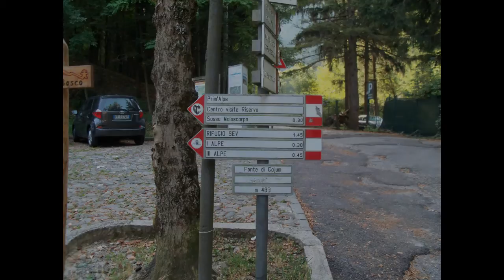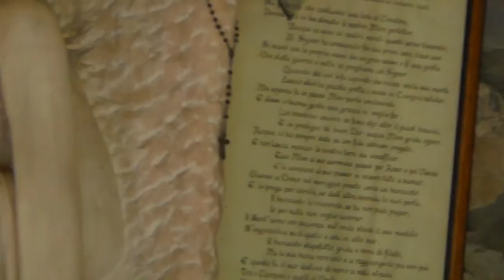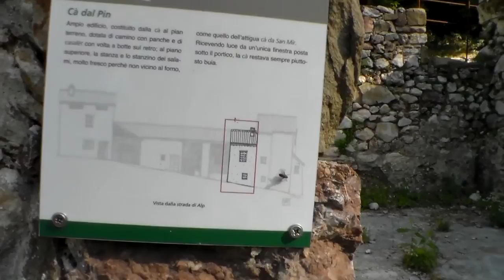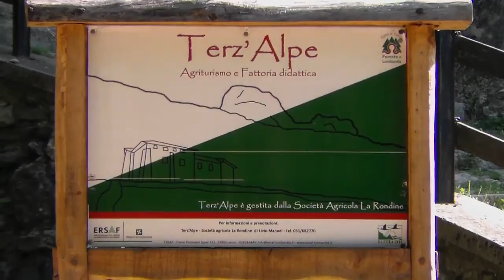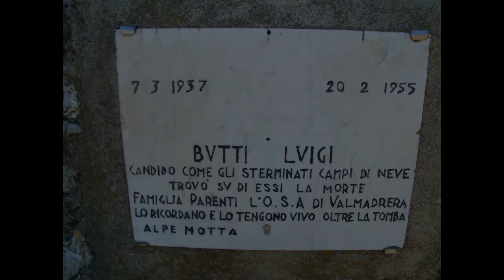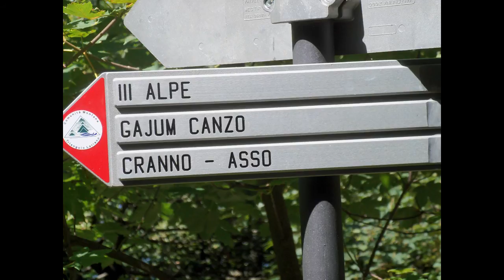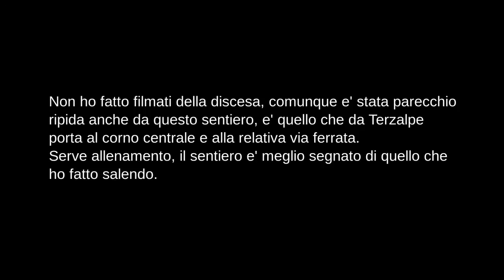Corni di Canzo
Camminata da Canzo (Gajum) al corno orientale, proseguimento al rifugio SEV e ridiscesa alla Terz'Alpe e poi a Gajum. Sentieri ripidi, ci vuole un po' di allenamento.